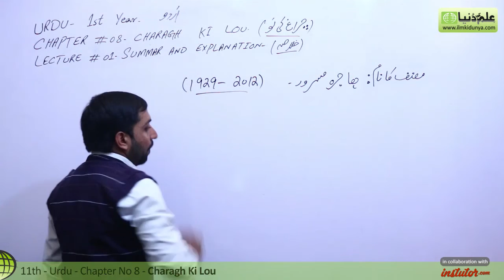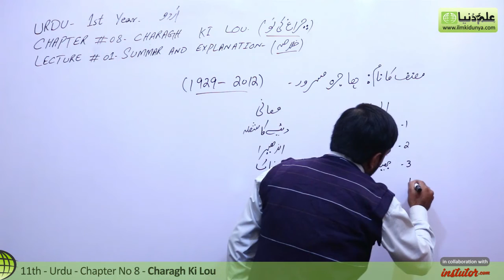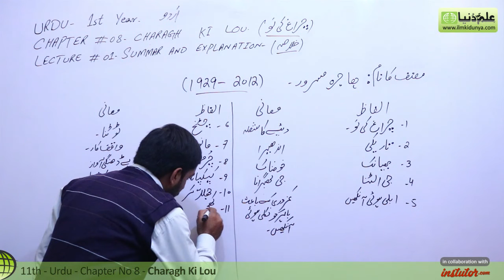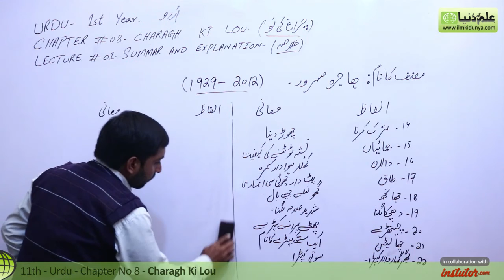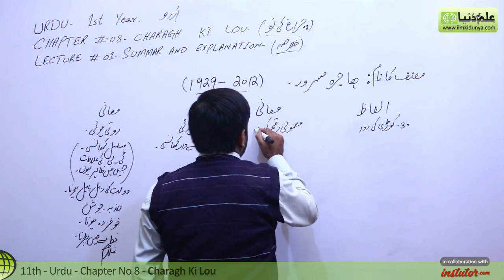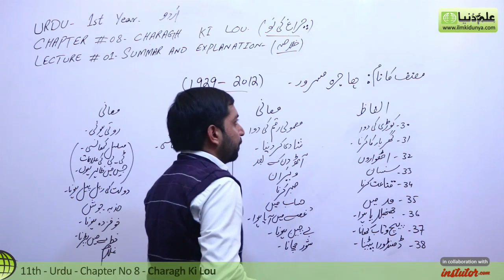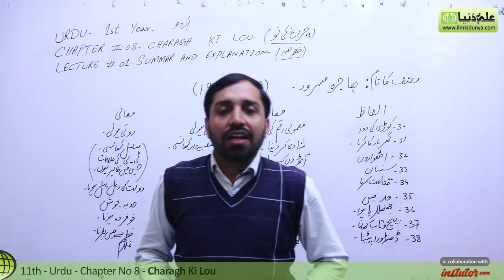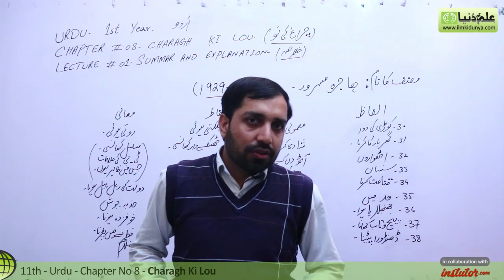First Year Urdu,Chapter 8,lec 1,Summary & Explanation-Charagh Ki Lou-11th class Urdu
In this online lecture, Sir Javed Iqbal explains 11th Class Urdu Chapter 8 Charagh Ki Lou.The topic being discussed is Topic Summary & Explanation.

punjab text book board/Sindh text book board/KPK text book board I.Com/FSC/ICS/FA Part 1 book 1 lecture is conducted in Urdu/hindi/English. This lecture for Commerce Students 11th class for Urdu chapter 8 is created for all students who want to prepare this topic in detail.

If you have any questions about this lecture on Urdu First Year ch. 8, you can go to